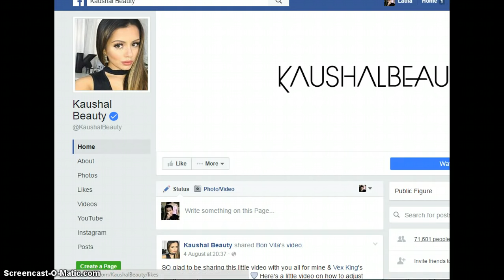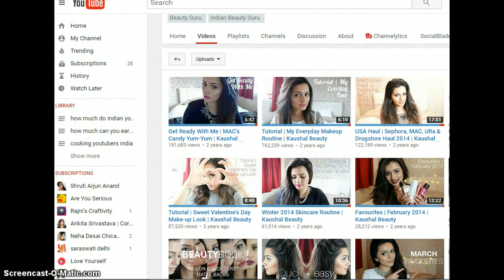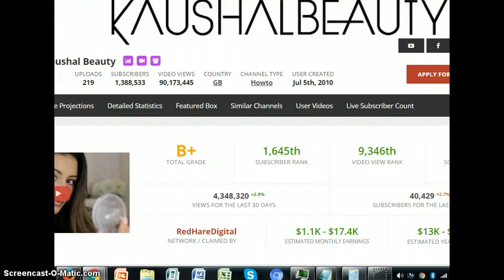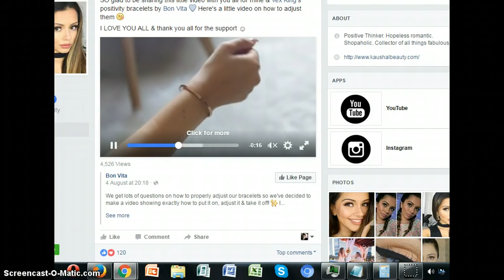how much does kaushal beauty get paid beauty guru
Take a look at how much money does kaushal beauty beauty guru earn on youtube and how much income does kaushal beauty make per month in rupees and dollars and pounds. I am reviewing kaushal beauty channel and income and will tell you why there are so many views and how much amount is made on the youtube channel.

❤snapchat❤ lathalukose